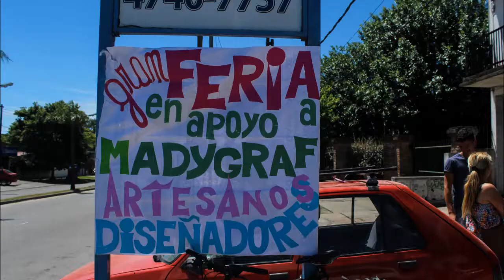Feria en Pacheco en apoyo a Madygraf, bajo gestión obrera.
Marcelo, trabajador de Madygraf.